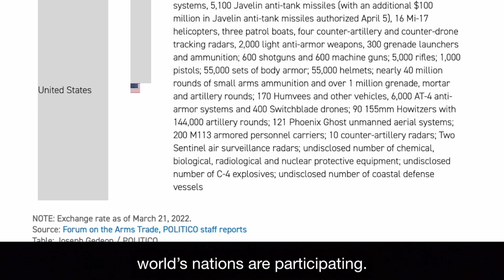How many nations are choosing to be neutral?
There seems to be a reluctance to examine this important issue, so we decided to do a bit of math